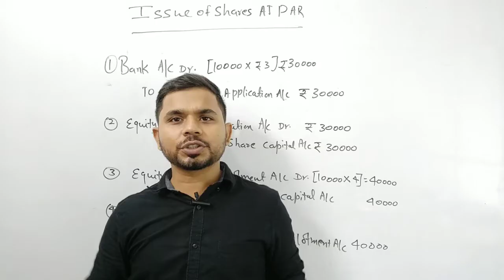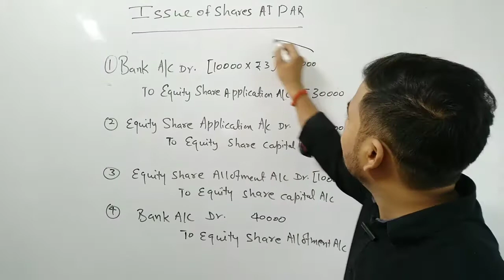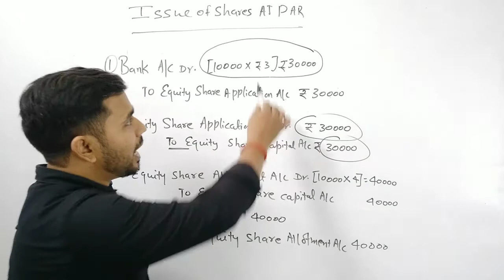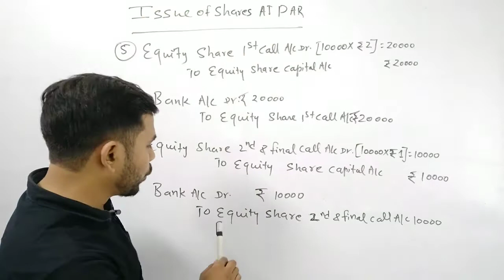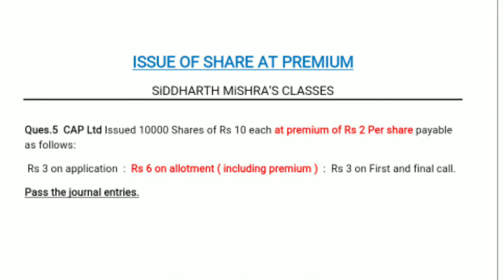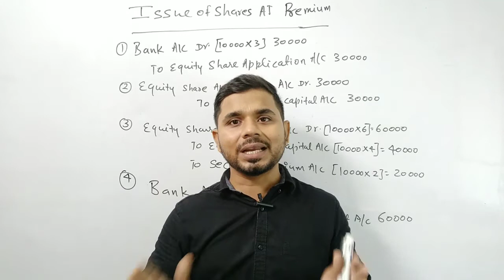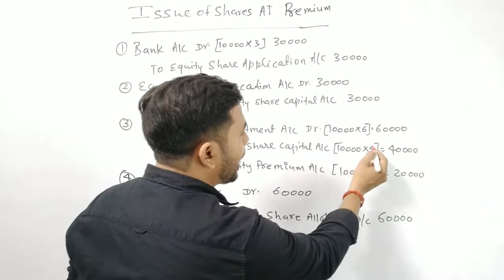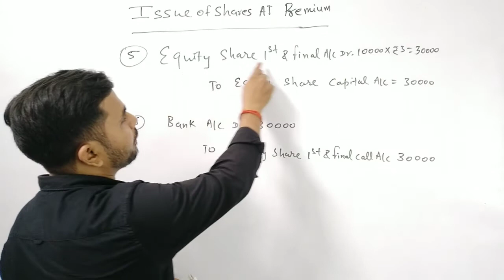shares (day 03) PAR & PREMIUM NUMERICAL | Board 2019 -20 | 12TH ACCOUNTANCY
Issue of shares (day 03)12  Board 2019 -20 | ACCOUNTANCY | SIDDHARTH MISHRA.
IMPORTANT FOR COMMERCE STUDENTS [ CBSE, ICSE, UP BOARD AND OTHER BOARD ]